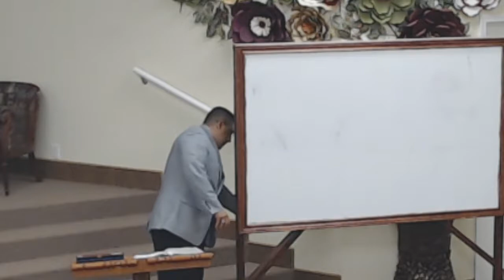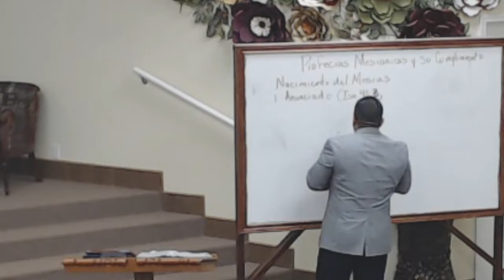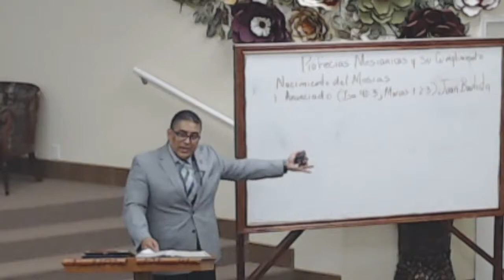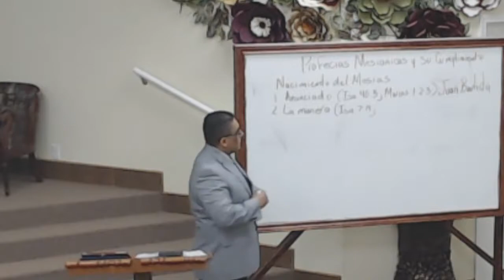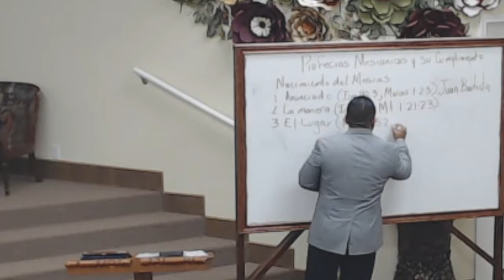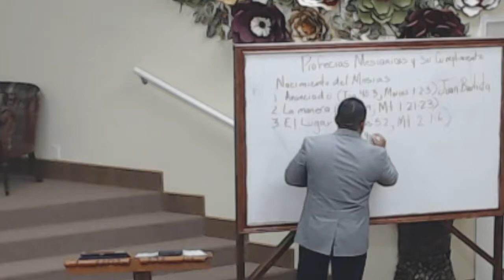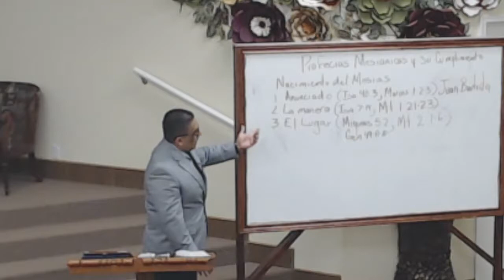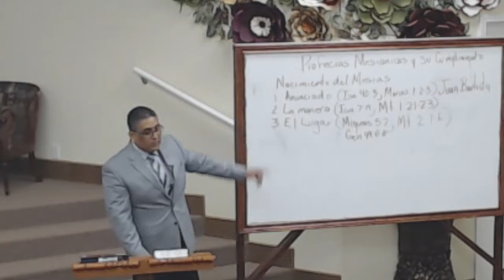Las Profecías Mesiánicas Y Su Cumplimiento - Juan Luna